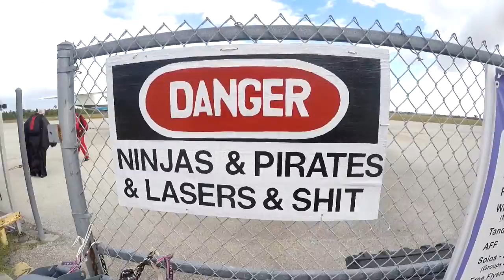Skydive Sebastian - Zully's Skydive